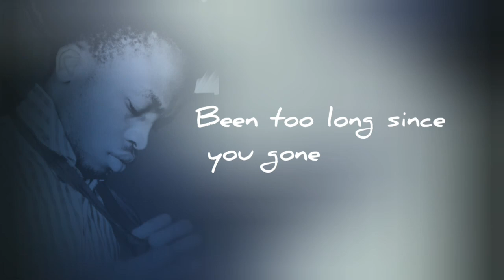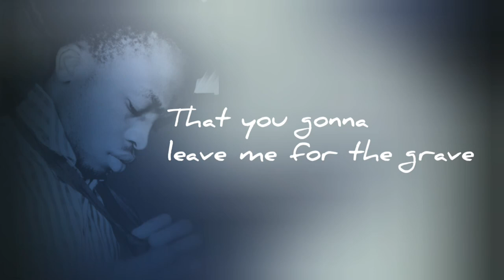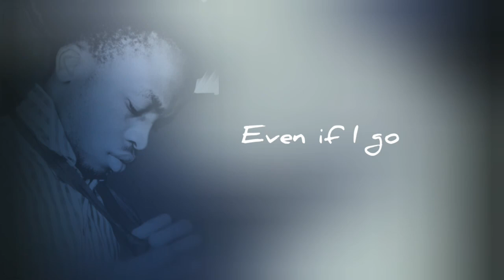Chardy - Never Say Goodbye | Lyric Video